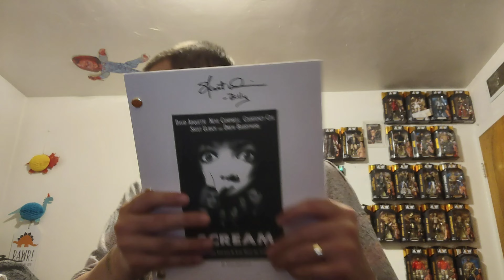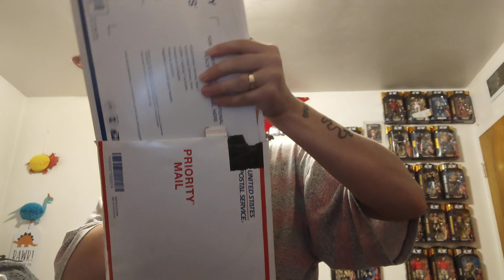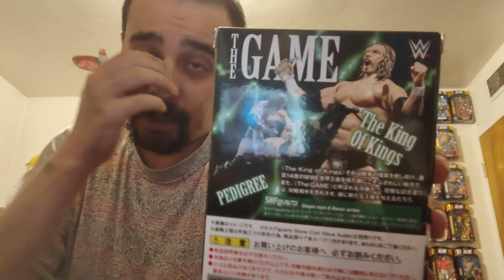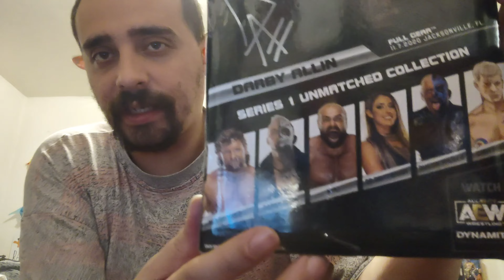Collectable Store Haul/Import HHH figure.